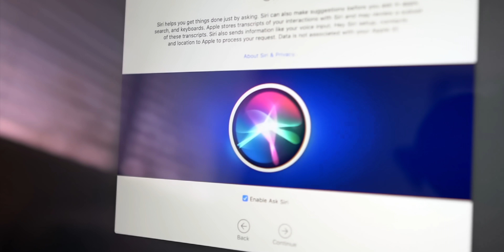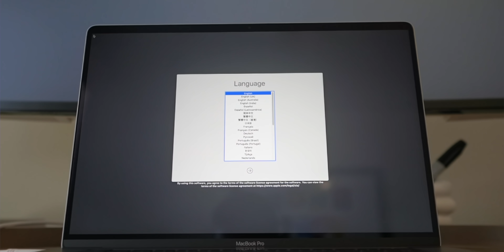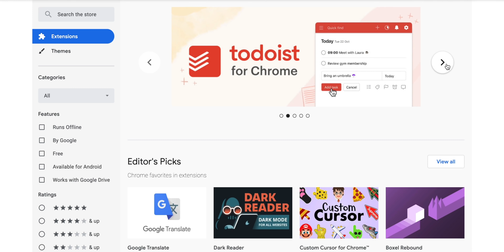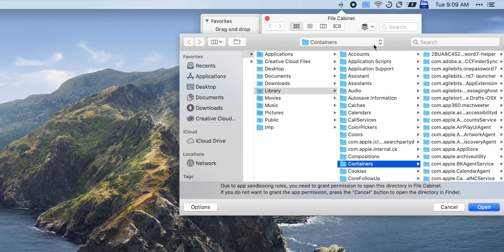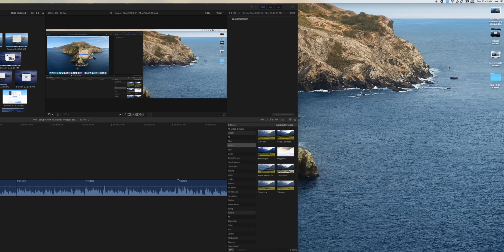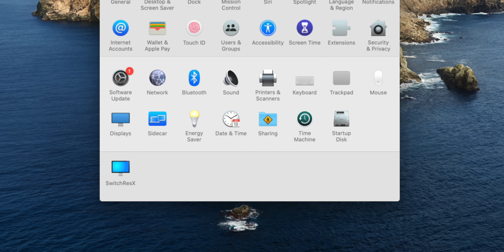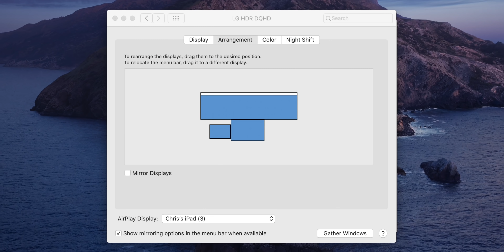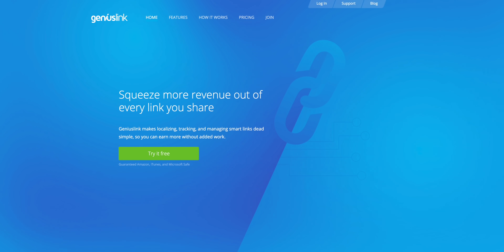GAME CHANGING Mac Tips, Settings & Apps (How I Setup A New Mac)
My (second) new 16" MacBook Pro just arrived and I thought this would be a good time to show you how I setup a new Mac. In this video I go through some initial settings (FileVault Encryption, Siri Voice Recordings, Storing Files From Documents & Desktop on iCloud Drive, auto dark mode, etc.), the first 4 things I do when MacOS boots up, all the apps I download, the first settings I change and more!

LIKE THIS VID? WANNA SAY THANKS?
- Share this vid with a friend!

Timestamps:
1:21 - Initial setup screen steps/settings
1:43 - The 4 first things I do when MacOS starts up
2:37 - My professional/creative app stack
3:14 - How I setup my Mac’s menu bar (apps!)
4:15 - A couple miscellaneous apps…
4:58 - Some of the main settings I change first
6:35 - How I arrange my Mac’s Dock
7:33 - How I use and organize my Mac’s Widgets
8:05 - My 3 monitor/display setup (including Sidecar)
8:54 - My browser plugins (Chrome plugins)

Stuff in this video:
- Nuphy mechanical RGB keyboard
- 49” ultrawide monitor
- Spiral desk lamp
- Meural Digital Art Frame
- 1 Password password manager
- 12South HiRise Wireless phone stand
- SwitchResX
- Unsplash wallpapers site
- Final Cut Pro X
- Adobe CC
- Compressor
- Remove.bg
- Gestimer
- Theine
- Tweet Fast
- File Cabinet Pro
- DeskCover
- Bartender 3
- Dropover
- Drifts (screensaver in Catalina)
- MyFonts
- Batteries For Mac (widget)
- Bitly
- Geni.us
- Pocket
- Ghostery